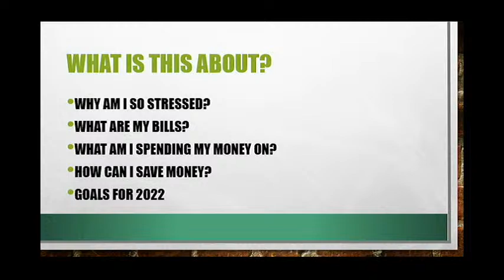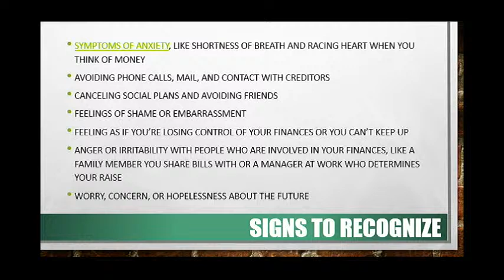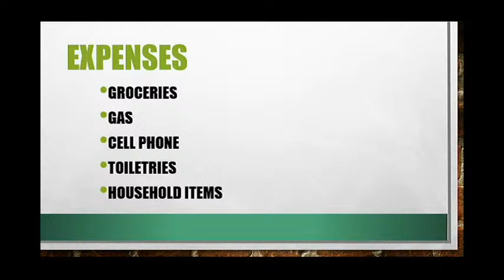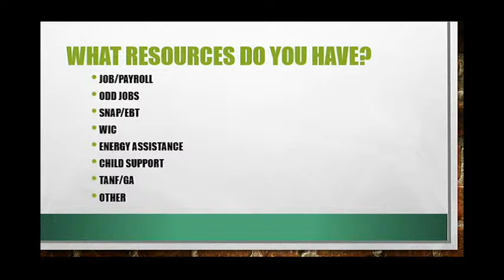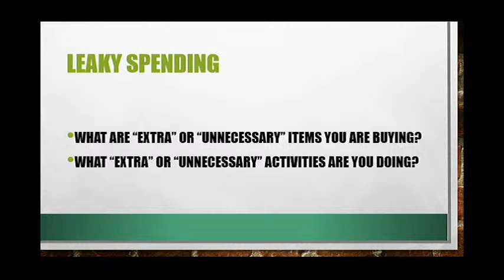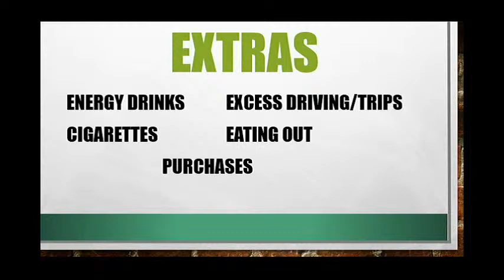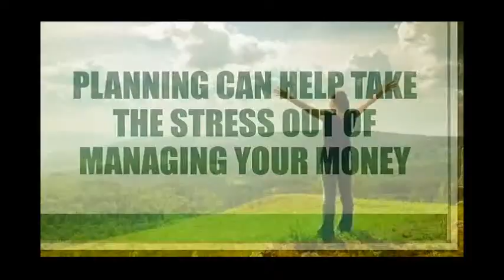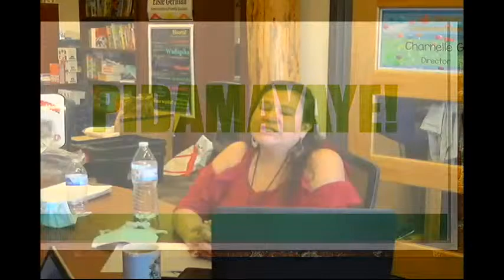Early Childhood Intervention Program: December Parent Meeting- SMART MONEY!! with Ella Robertson